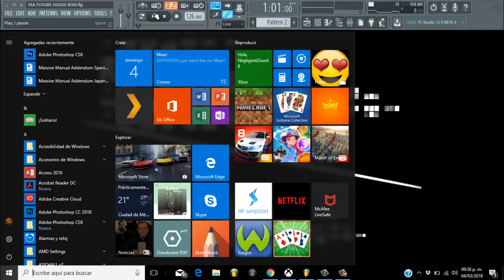OLIVER HELDENS TYPE SONG- REBRN-ID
oliver heldens feat. rumors - ghost,
oliver heldens x becky hill - gecko (overdrive) radio edit,
oliver heldens xxl,
oliver heldens x becky hill - gecko (overdrive) official video,
oliver heldens & lennon - this groove,
oliver heldens & shaun frank - shades of grey,
oliver heldens & shaun frank - shades of grey (ft. delaney jane) (club mix),
oliver heldens & chocolate puma - space sheep,
oliver heldens x becky hill - gecko (overdrive) remix,
sofi tukker x oliver heldens,